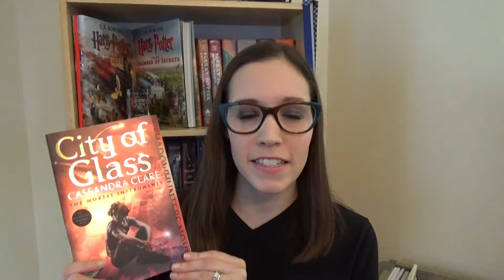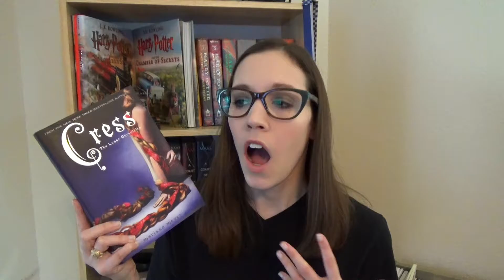FEBRUARY TO BE READ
Sorry I haven't posted my Truthwitch review but I plan to upload it in the next couple of days!